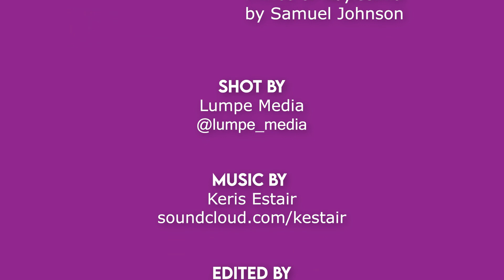Random Connects with Tiny - Episode 23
SEASON 3 Episode 3- "Discipline & The Price"

Welcome to another Berlin episode of Random Connects with Tiny. In this episode, we chat with my Italian neighbour Riccardo Zazzini. He answers his 3 Random questions, gives some poignant advice and, a must-read plug.

Guest:
Riccardo Zazzini - Concept Writer & Avid Basketballer